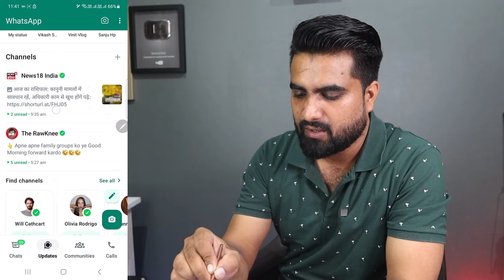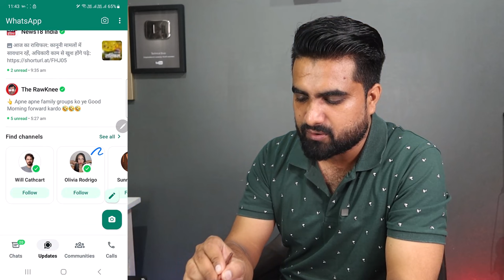Whatsapp Channel Update | Whatsapp Channel Kaise banaye | Whatsapp Channel kaya h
Whatsapp Channel Update | Whatsapp Channel Kaise banaye | Whatsapp Channel | Whatsapp Channel kaya hai | whatsapp channel delete
hi dosto
whatsapp new update whatsapp channel kaise banaye whatsapp channel kaise delete kare whatsapp channel kaise hataye es baat ko lekar ya kahe to whatsapp channel ko lekar aapke jo bhi dout hai vo es video me clear kiya gaye hai

video query
whatsapp status update
whatsapp new update whatsapp channel
whatsapp channel update kaise laye

Thanks